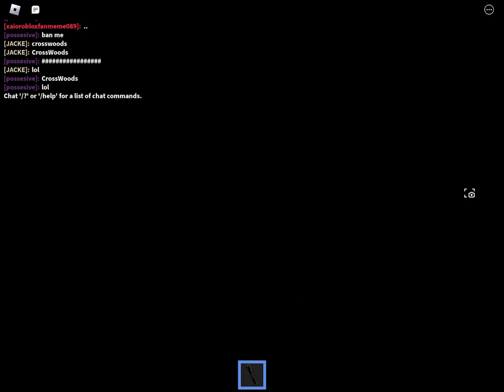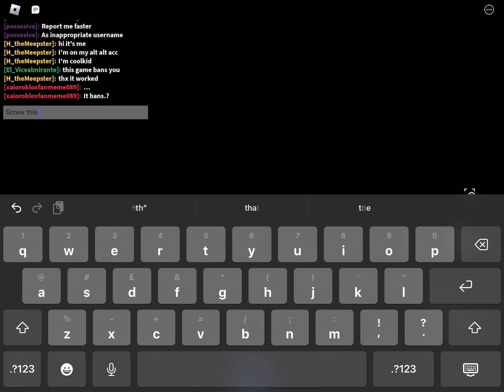Playing crosswoods (PART 1